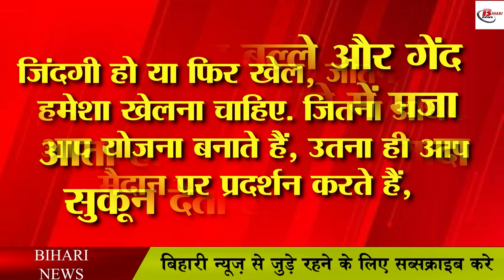PM मोदी की सलाह पर पसीना बहा रहे हैं तेजस्वी, देखिए वीडियो